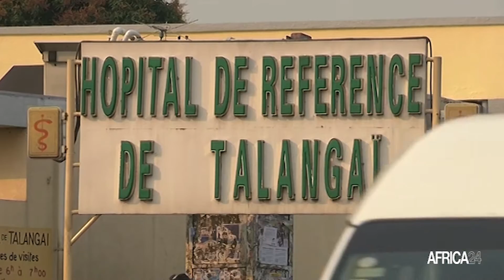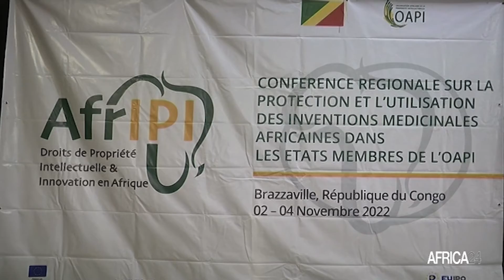Pharmacopée africaine : l'OAPI soutient le brevetage des inventions des médicaments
Des actions vont être proposées pour favoriser l’émergence d’une industrie pharmaceutique locale basée sur les inventions ou innovations issues de la pharmacopée africaine. L’Afrique dépend fortement des médicaments importés, alors que sa nature offre d’innombrables solutions médicinales non brevetées. C’est dans ce cadre que se tient du 02 au 04 novembre 2022 à Brazzaville, la Conférence régionale sur la protection et l'utilisation des inventions médicinales africaines dans les États membres de l'Organisation Africaine de Protection Intellectuelle.